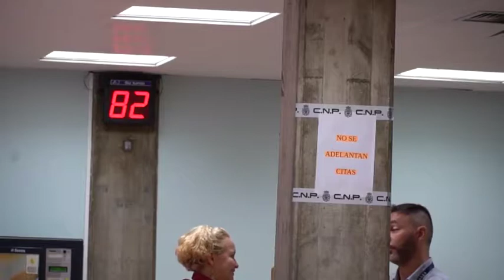23 10 Inmigració